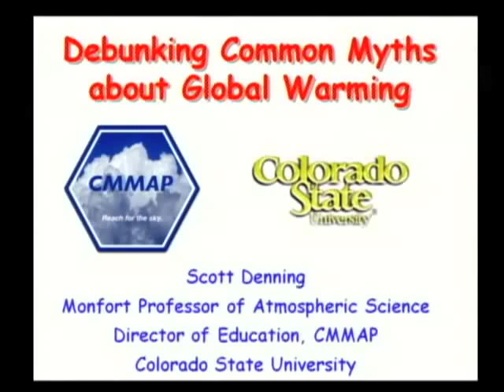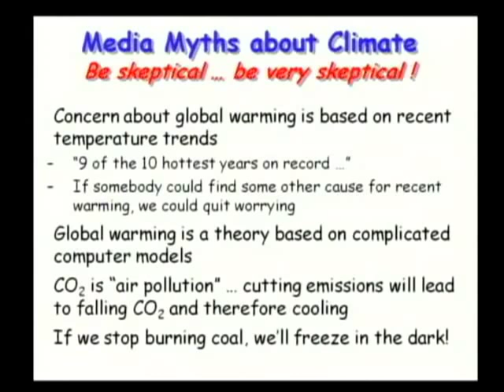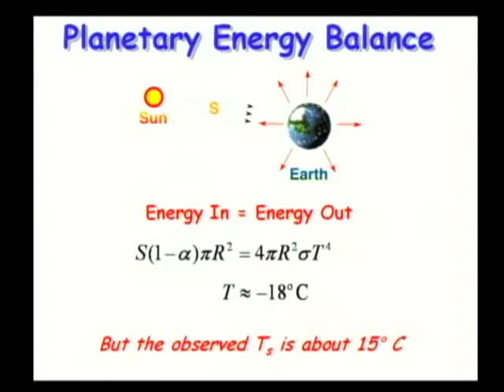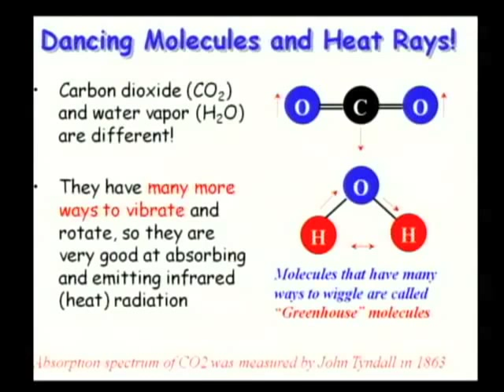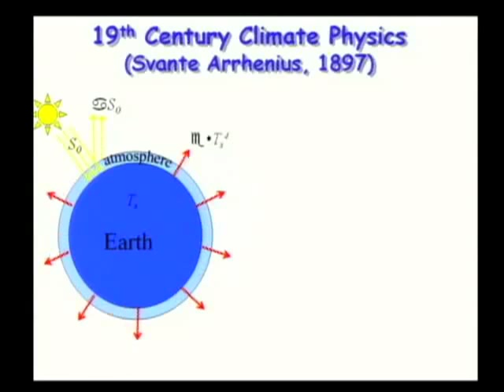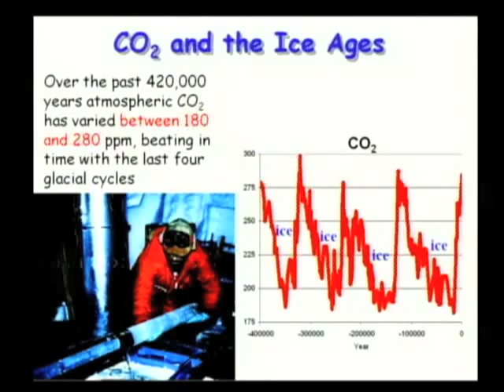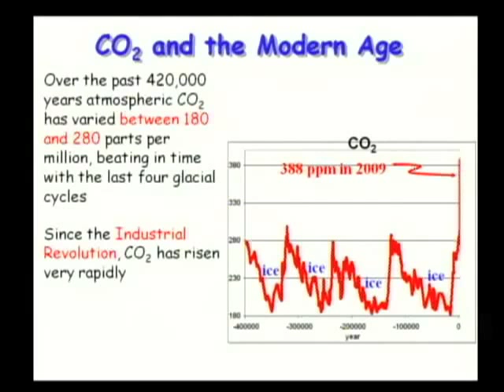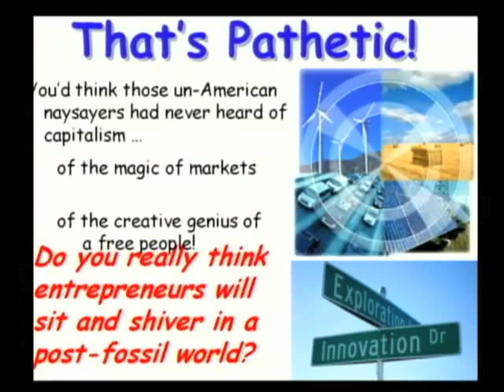Scott Denning ICCC4